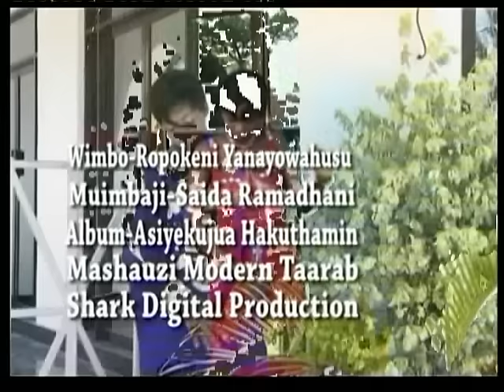Mashauzi Classic Modern Taarab Ropoke Ni Yanayo Wahusu Official Video